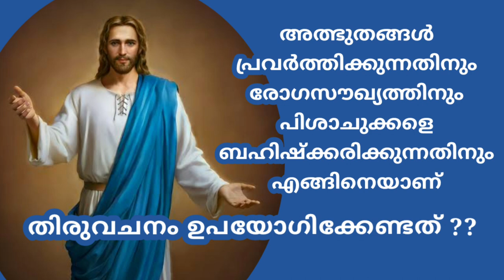എങ്ങിനെയാണ് തിരുവചനം ഉപയോഗിക്കേണ്ടത്?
How to use the word of god for prayer , miracle, healing and cast out demons - Malayalam Christian prayers - hallelujah prayers - fr Hebic Edappally VC